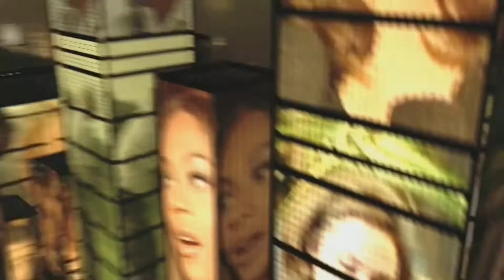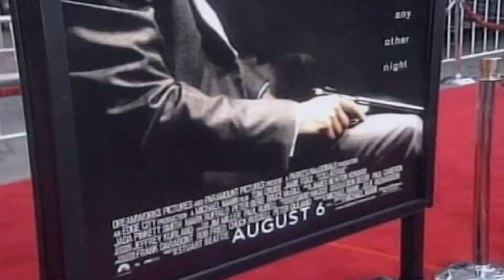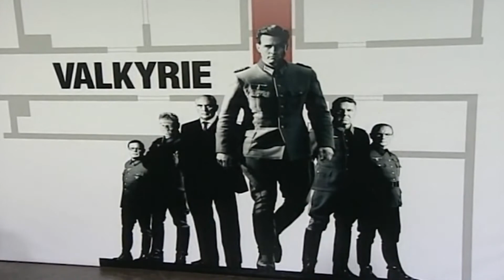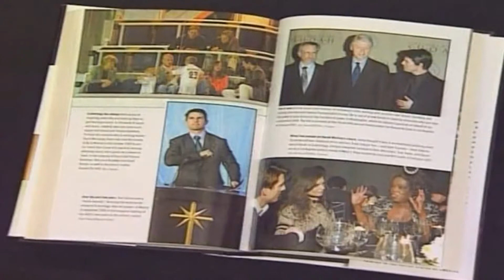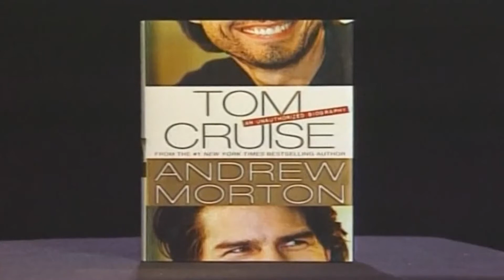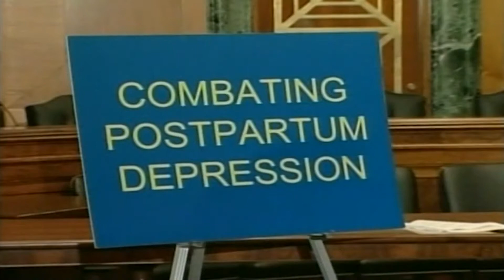Tom Cruise Biography Bringing Real People & Real History to Life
Biographies: Bringing Real People and Real History to Life Tom Cruise

Thomas Cruise Mapother IV is an American actor and producer. He has received various accolades for his work, including three Golden Globe Awards and three nominations for Academy Awards.  He is one of the highest-paid actors in the world.